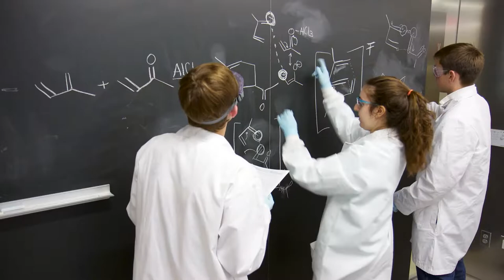Get to know: Boston University, a QuestBridge College Partner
Part of a series of one-minute videos on QuestBridge colleges, created by the college for QuestBridge applicants.

Boston University is a research university located in the heart of Boston.